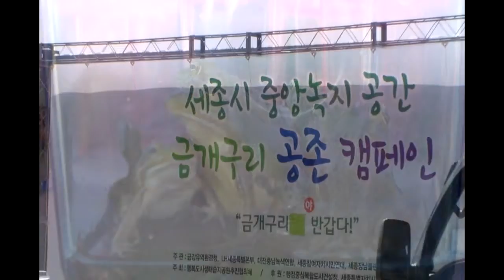금개구리 이주 대작전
세종시 장남들판 금개구리 서식처 보전지역에서 열린 금개구리 보존 캠페인에서 어린이들이 금개구리를 방생하고 있다. 이번 캠페인은 금강유역환경청과 LH세종특별본부, 대전충남녹색연합, 세종참여자치시민연대, 세종장남들판환경지킴이가 주관하고 행복도시생태습지공원협의체가 금개구리의 생태적 가치를 공유한다는 취지에서 마련됐다. /신현종 기자